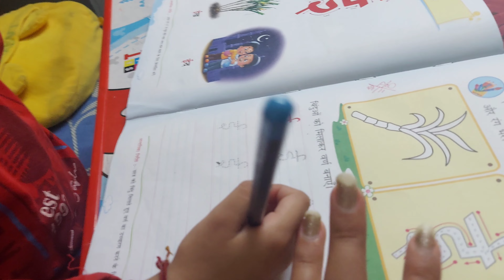Aao Nanad chugali karen🤪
Hello 😊Welcome here,
 this is Koni Pathak from uttrakhand, i will introduce you to the mountains.
और अपने बारे में क्या कहूं,बस इतना जान लीजिए कि मेरी आवाज़ ही परदा है मेरे चेहरे का😊 कभी शायरी सुनाती हूं तो कभी हाले दिल बयां कर देती हूं,जहां भी जाती हूं कुछ ख़ास पलों को कैमरे में कैद कर यहां सजाती हूं😊 जो आ ही गए हैं मेरे पते में तो आप भी बन जाइए न मेरे परिवार का हिस्सा, और दबा दीजिए प्यार का लाल बटन🤩